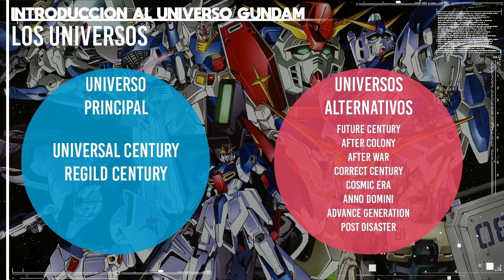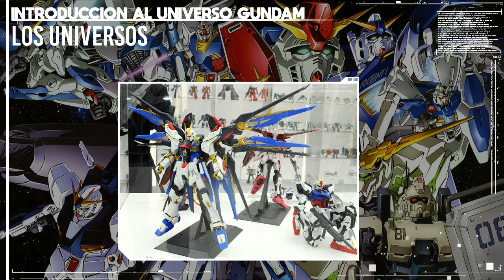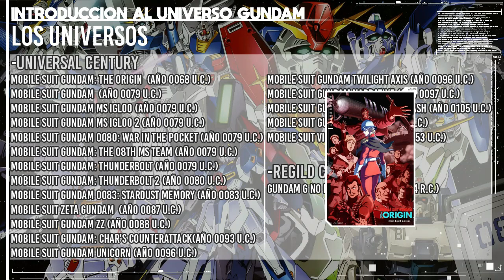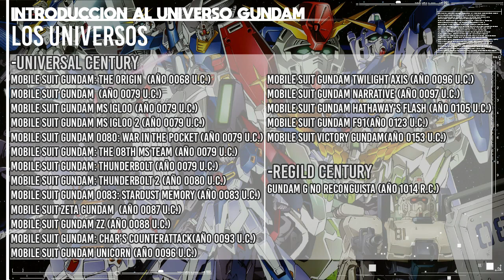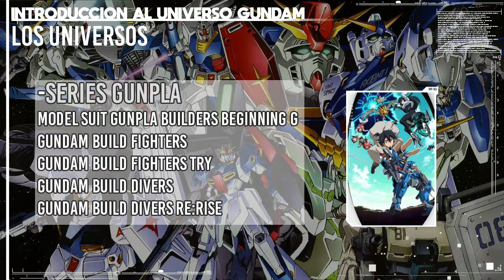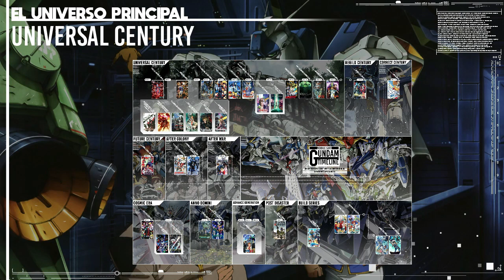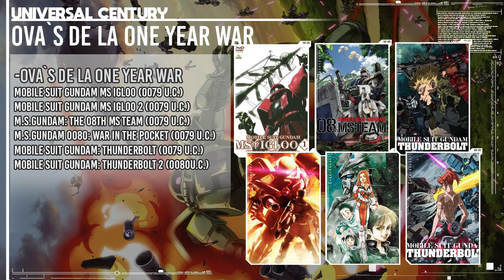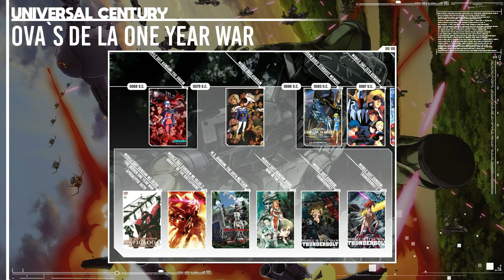Introducción al Universo Gundam - 1°parte: El Universal Century I // Unlimited Sky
Primero de una serie de videos dedicada a introducir a los interesados al universo de Mobil Suit Gundam, en esta parte nos centraros en hacer una pequeña presentación de la franquicia y hablar tanto de los primeros animes de la franquicia como de aquellos títulos acontecidos en paralelo a los eventos del primer Gundam

➤ LINEA DE TIEMPO DE GUNDAM (imagen)
➤ LINKS RECOMENDADOS Y SITIOS DE INTERÉS
■ Gundam Unicorn: Lo que pudo ser el capítulo 7
■ Reconociendo la realidad: Entrevista a Tomino sobre Zeta Gundam
■ ¿Qué pasó el 22 de febrero de 1981 en Japón?
■ Making Gundam - The Inside Story (ESPAÑOL) (documental realizado por la cadena NHK entrevistando a los involucrados en la producción del anime original de Gundam)
■  Tomino said G Reco takes place 500 years AFTER Turn-A
■ Kakarot197 (canal en ingles dedicado a gundam, da info sobre toda clase de curiosidades de la franquicia)
■ Gundam Hathaway UC History (documento con la linea de tiempo de la UC, lanzado por el estreno de Hathaway flash)
➤ LINKS PERSONALES
Marcas de tiempo:
00:00 Introduccion
03:07 ¿Que es Gundam?
04:37 Los Universos
10:20 El universo principal
10:52 El Universal Century
12:21 La Tetralogía Original
12:49 Mobile Suit Gundam
15:43 Mobile Suit Zeta Gundam
17:55 Mobile Suit Gundam ZZ
19:51 Mobile Suit Gundam: Char's Counterattack
22:06 OVA`s de la One Year War I
22:35  Gundam MS IGLOO
24:03 Gundam MS IGLOO 2
25:54  Mobile Suit Gundam: The 08th MS Team
28:26  Mobile Suit Gundam 0080: War in the Pocket
30:13 Mobile Suit Gundam Thunderbolt
32:39 OVA`s de la One Year War II